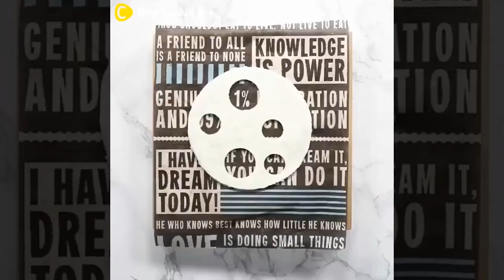Easy DIY Dessert Treats | Super Cool Crafts To Do At Home #1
Easy DIY Dessert Treats |  Super Cool Crafts To Do At Home